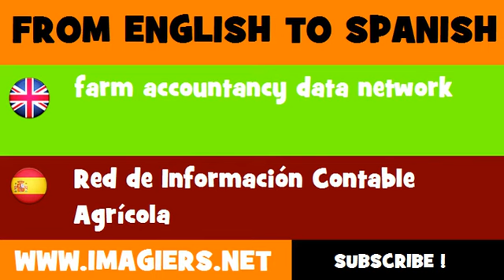FROM ENGLISH TO SPANISH = farm accountancy data network